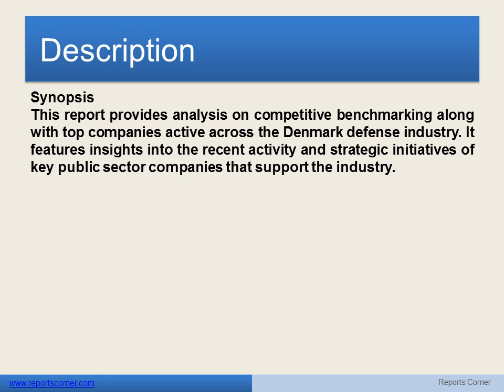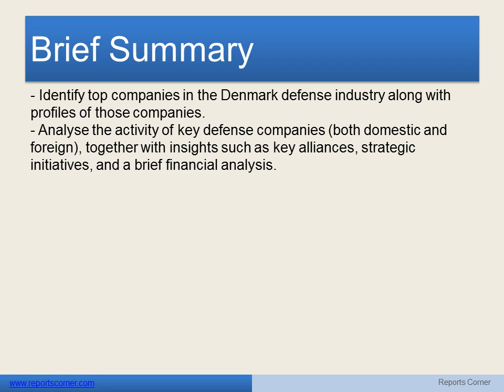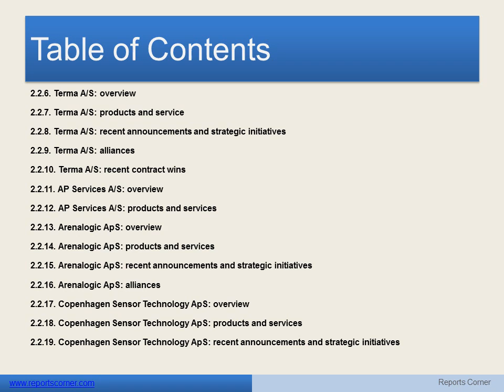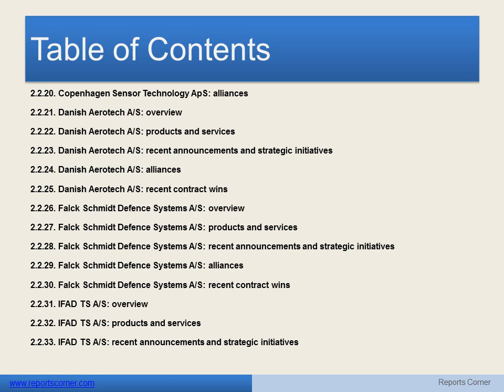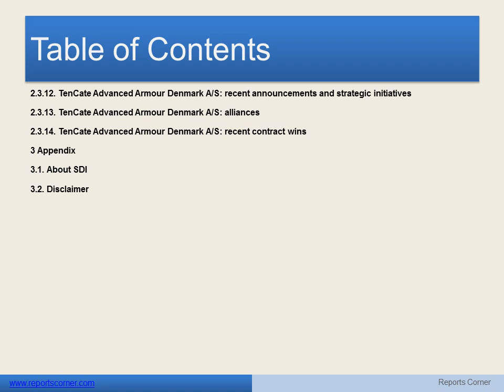The Danish Defense Industry Competitive Landscape and Strategic Insights to 2018-Reports Corner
Synopsis
This report provides analysis on competitive benchmarking along with top companies active across the Denmark defense industry. It features insights into the recent activity and strategic initiatives of key public sector companies that support the industry.